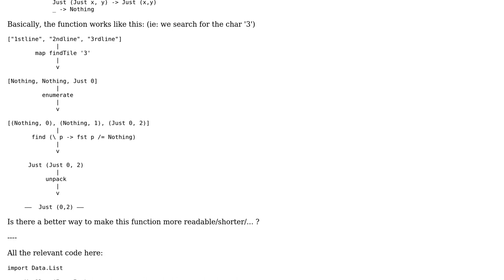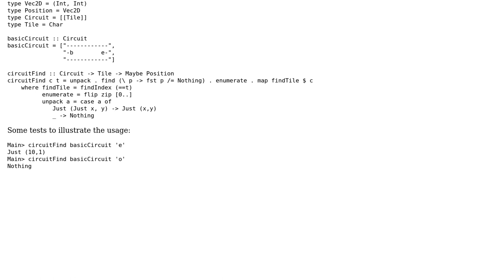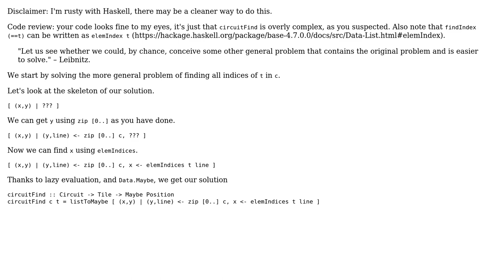Getting the index (x,y) of a char in a "2D" list in Haskell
With thanks & praise to God, and with thanks to the many people who have made this project possible! You are responsible for your own actions.